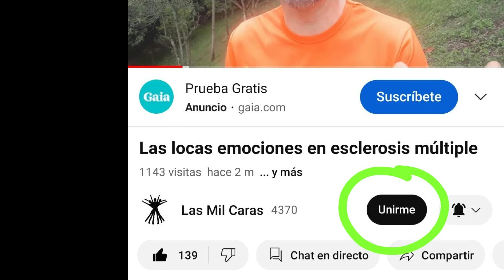Sufrir en esclerosis múltiple.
El diagnóstico de esclerosis múltiple trae consigo un montón de situaciones nuevas e inesperadas y en muchas ocasiones nos provoca incertidumbre, miedo y sufrimiento.
Cuando superamos la fase de duelo por el diagnóstico podemos elegir entre seguir sufriendo por lo mismo o decidir afrontar nuestra nueva realidad con ganas de vivir la vida, lo que sin se fácil, es posible.

Si quieres apoyar este canal para seguir sumando cientos de vídeos que apoyan a mucha gente